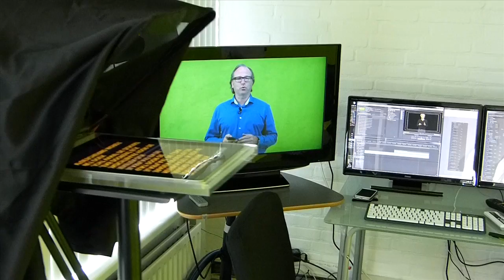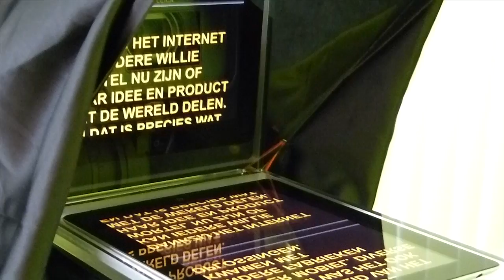Prompt-it voorleessysteem voor iPads en andere tablets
Een korte demo van het gebruik van de Prompit-it. Iedereen kan nu in de camera lappen tekst voorlezen. De Prompt-it en een tablet zijn voldoende. iPhone en iPad combi werkt perfect voor teksten importeren, bewerken en snelheid bedienen.